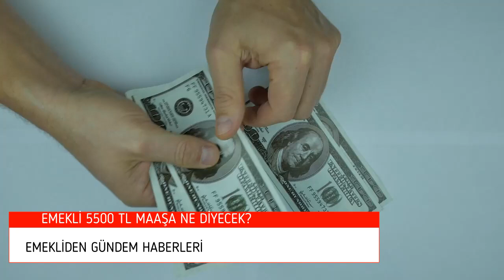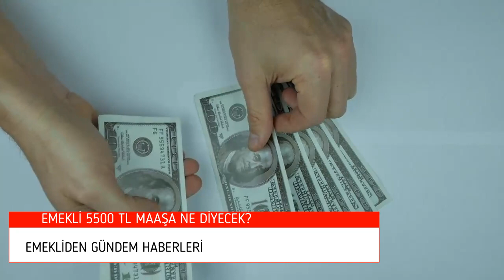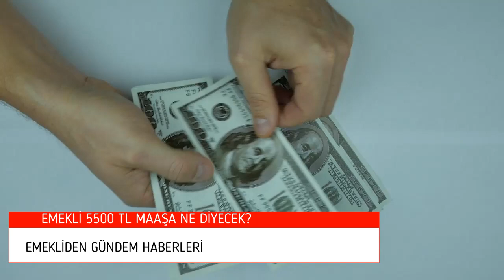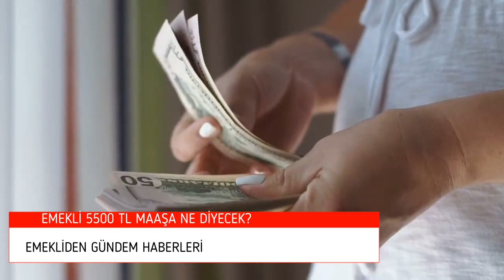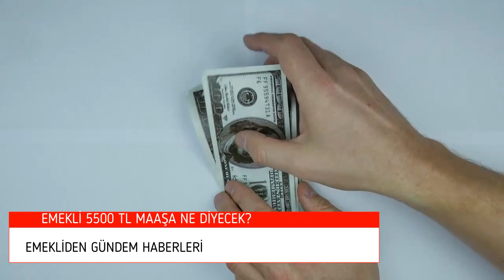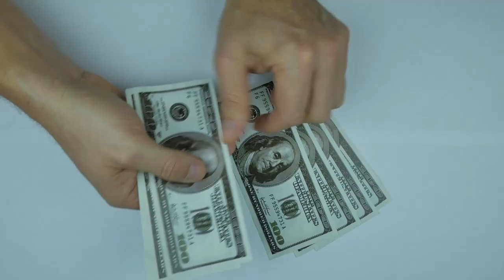EMEKLİLERE 5500 TL MAAŞ KARARI AÇIKLANDI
EMEKLİLERE 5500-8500 TL MAAŞ KARARI AÇIKLANDI